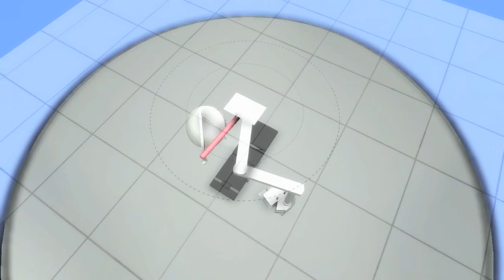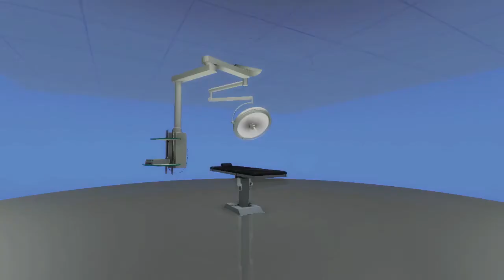Hangar18 - 3D Web Presenter v1.0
This is an interactive realtime presentation tool we are offering. It runs on any platform and most important, in any web browser with a flash plugin. The user can interact in realtime with all objects and look closely at their details.

This is only a short demonstration but it's possible to use this for almost any other desired object.